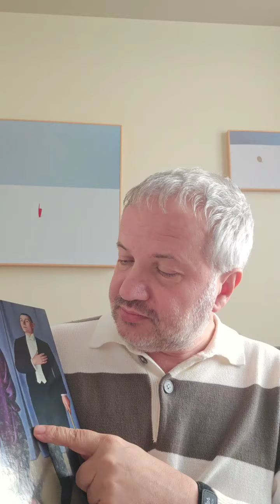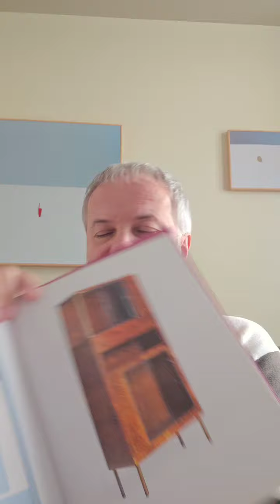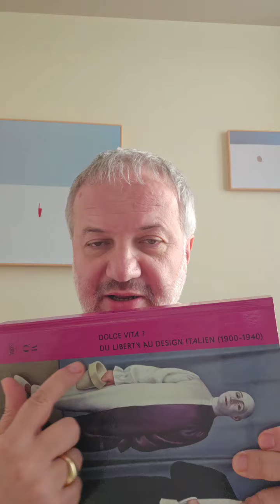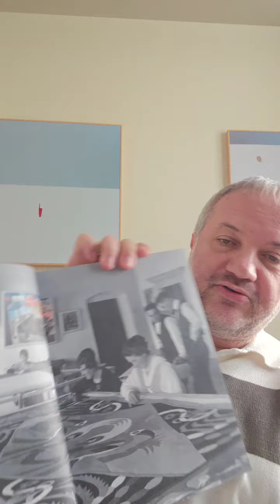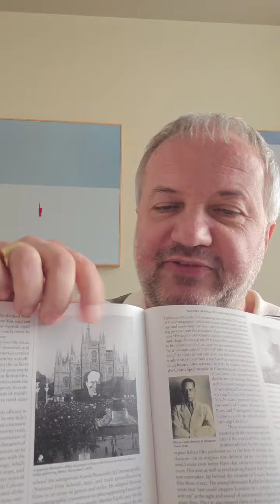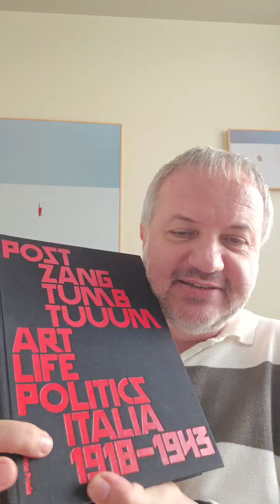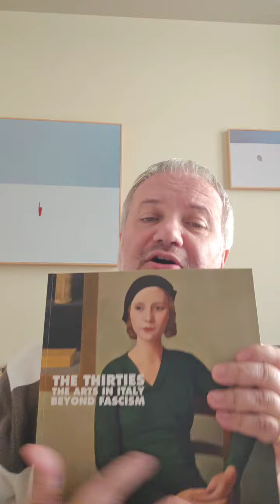🔴 Claudio Borghi - Diretta: il club notturno dell'arte 10 (fuori orario) - Arte e fascismo.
Claudio Borghi: «IL club notturno dell'arte 10 (fuori orario) - Arte e fascismo»